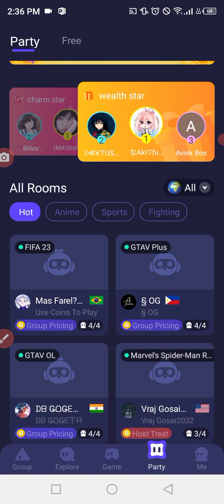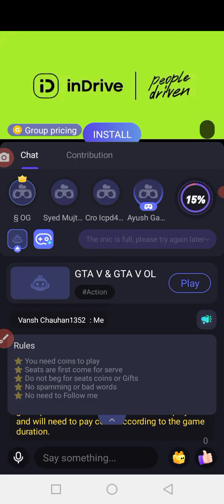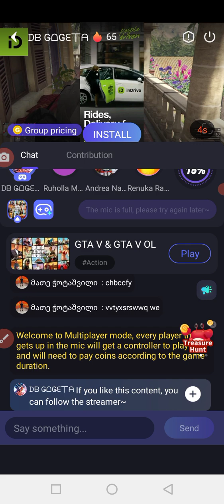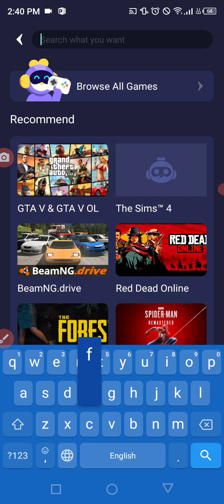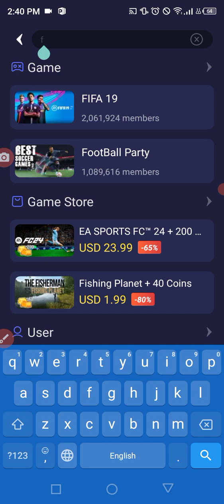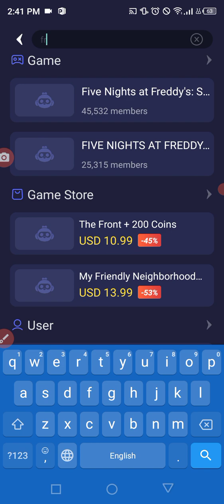Chikii emolater How open steam section play gtav and see steams free